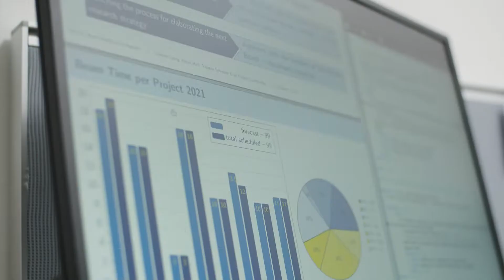Areas of NCR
What are the areas of non-clinical research at MedAustron?